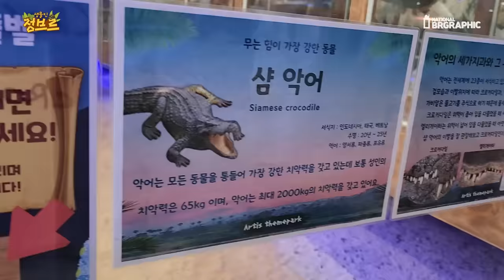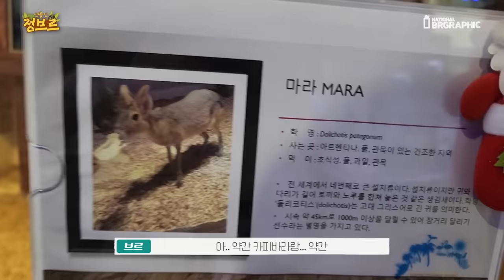아직도 현존하는 공룡거북이!? 물리면 100% 아작난다고 합니다..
공룡이랑 가장 흡사하지 않을까 싶은 악어거북...꼬리부터 그냥 모든게 신기해.. 집 청소 도와드리고 왔습니다..